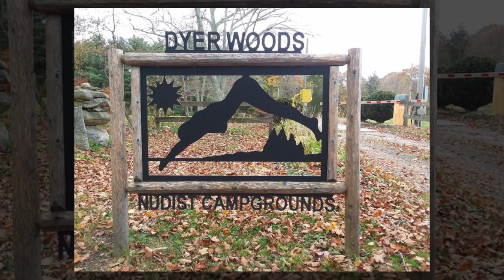NIA: Ep.1 Dyer Woods Campgrounds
Episode 1 in a series on Nudism in America takes us to Dyer Woods Nudist Campgrounds.

All images provided by Dyer Woods and used with permission.

About 2 dozen miles west of Providence Rhode Island you’ll find a gem, Dyer Woods Nudist Campground.  200 acres, many of which are situated on a nature preserve.  This beautiful property offers a stunning natural setting accented with comfortable facilities.
Among the amenities you will find are a large swimming pool, a wood fired sauna, numerous hiking trails, bathhouse facilities, picnic areas, a clubhouse, rental cabins, penthouse, volleyball court and above all, a friendly community that makes you feel at home.
All of the camper and tent sites include a fire-pit and are supplied with water and electric hookups.
There are several events including the “Spooktacular” which hosts games, a haunted trail and scavenger hunt!
The Mid-Winter Get-Together in February allows for hiking on the trials, shooting pool in the clubhouse and relaxing and warming up in the sauna
In season, few places offer the same type of atmosphere Dyer Woods provides.  A great place to hike, relax or play frisbee golf.  Check out their website for more information.